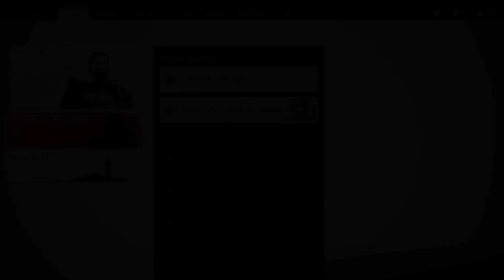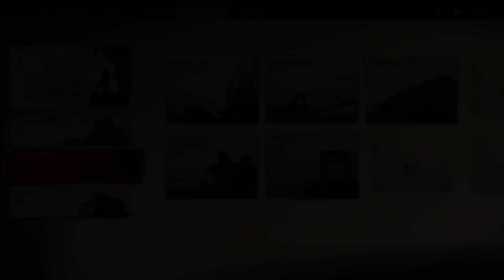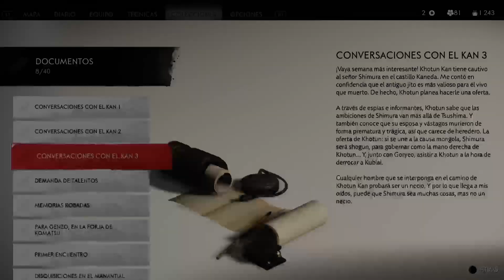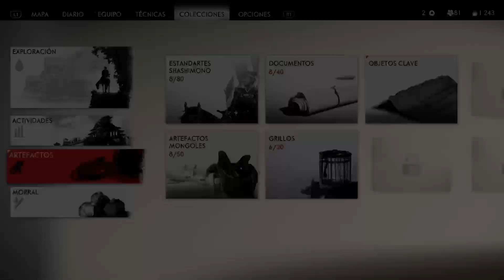Ghost of Tsushima #13 - Duelo de demonios - PS5 Gameplay español